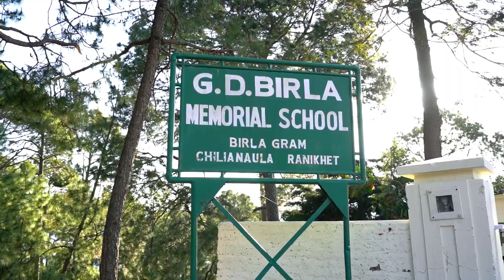G D BIRLA DRONE SHOOT